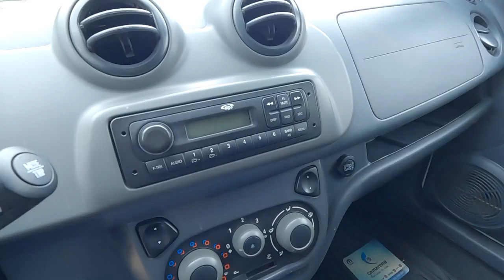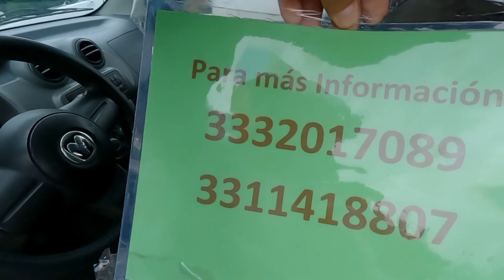Ram Promaster Rapid 2018 la Mejor de su Categoría